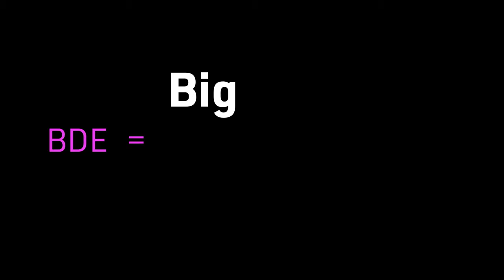Big Democracy Energy :30